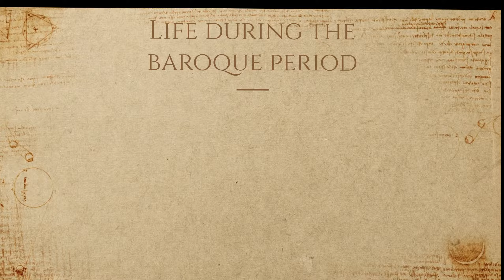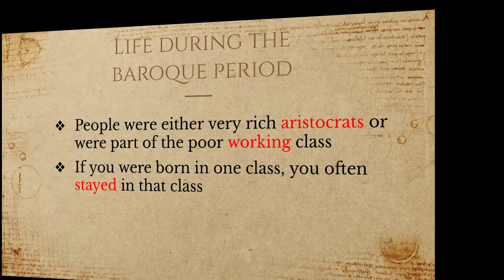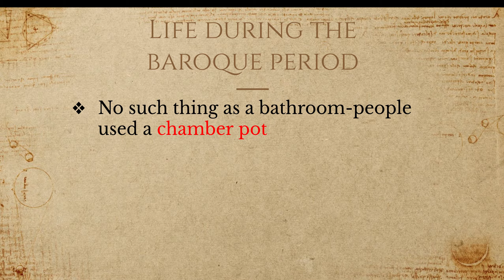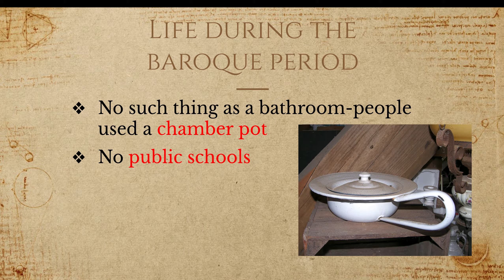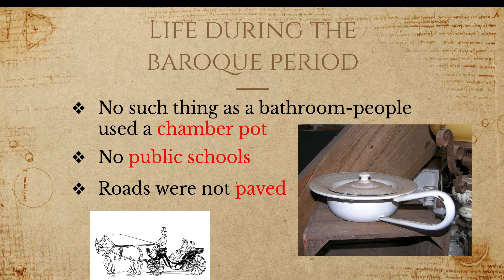3 Rich and Poor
What was it like to be a rich person or poor person in this time period?